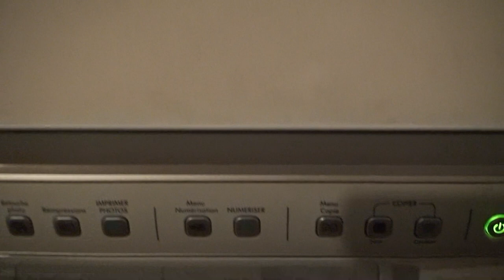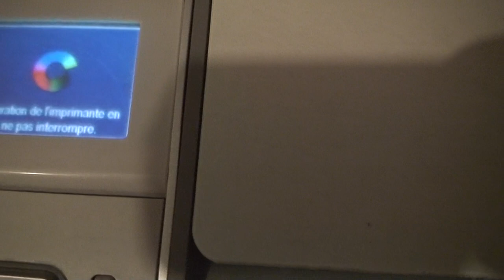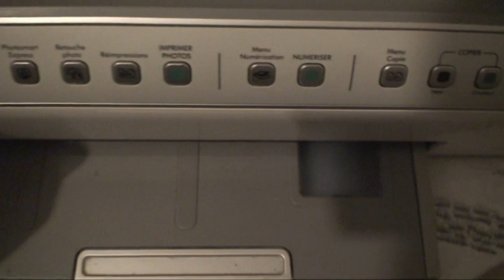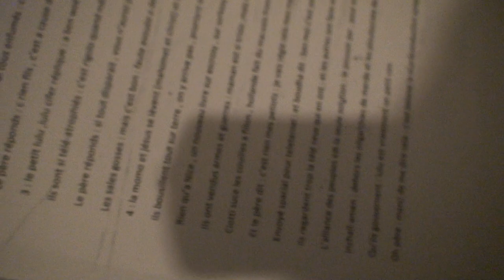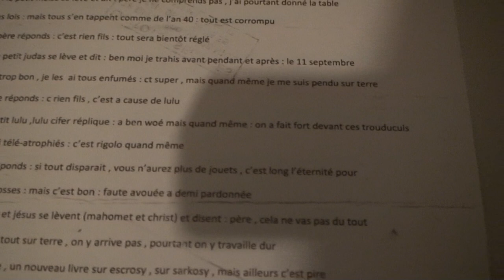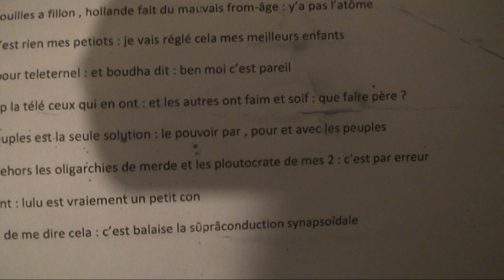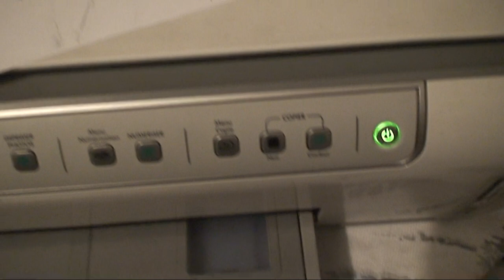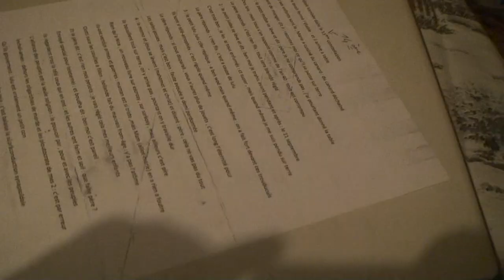astrôpôte : la photoco-Pieuse !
Que le Règne Vienne : IL arrive = Ordre des Insultus de Soumerdicus !